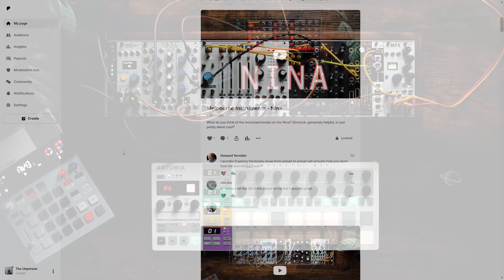Vostok Instruments + DivKid TRACE!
The module collaboration from @vostokinstruments and @DivKid Trace is such a simple idea and elegant idea which can really bring your rack to life. In today's videos I explore some musical examples of patching with Trace and hopefully demonstrate how a sleek 4HP module can add infinitely more to your patches.

CONTENT
0:00 - Intro
1:42 - Overview
5:16 - Multi-Oscillators
10:53 - Filter Modulation
17:25 - Ambient
23:15 - Outro